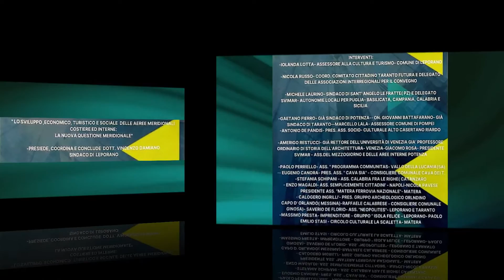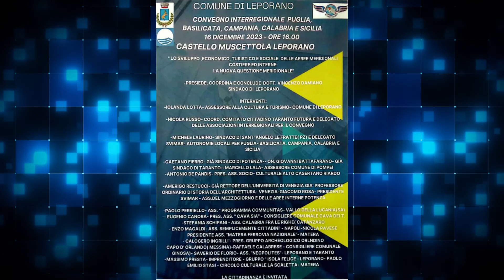10 -LEPORANO/TARANTO - CONVEGNO INTERREGIONALE - Basilicata / Calabria / Campania / Puglia / Sicilia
Video n. 10 - La Questione Meridionale ha trovato una nuova opportunità per discuterne attraverso un Convegno di Studi, che ha coinvolto sabato 16 dicembre 2023, numerose personalità di Basilicata, Calabria, Campania, Puglia e Sicilia  presso il Castello Muscettola di Leporano in provincia di Taranto.
L'intervento di Saverio Max De Florio, presidente dell'Associazione Neopolites di Taranto la città Spartana.